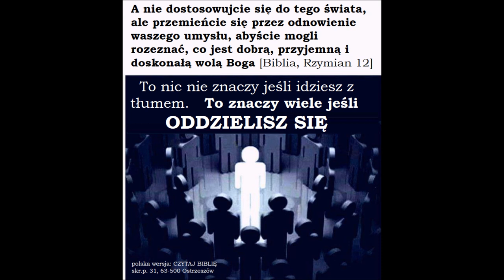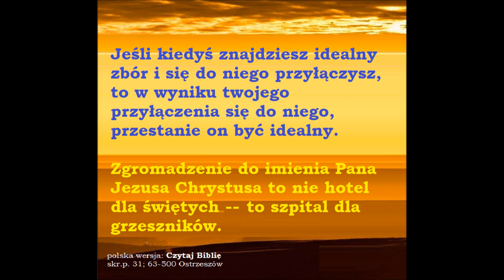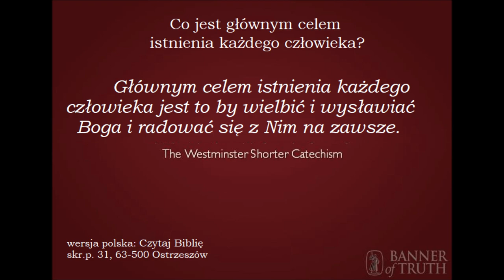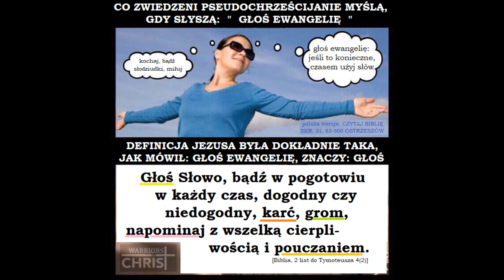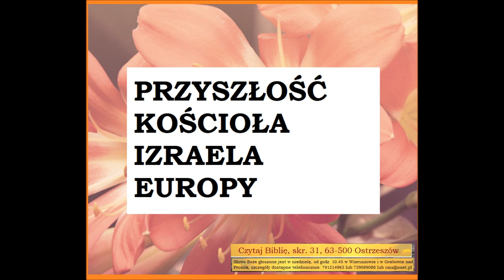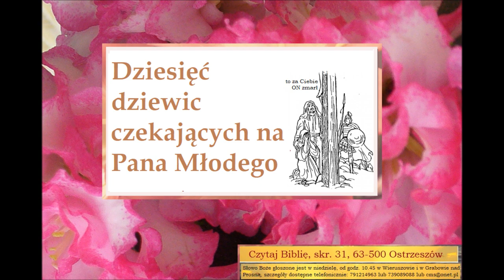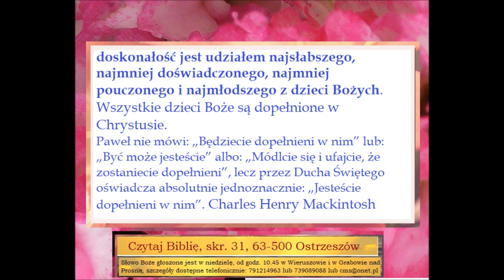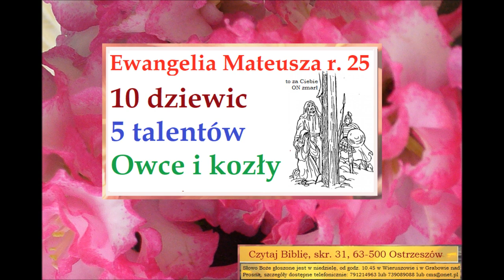25 rozdział Ewangelii Mateusza: talenty, dziewice mądre, dziewice głupie, owce, kozły Zielone Niwy